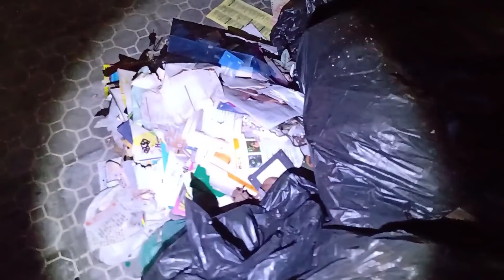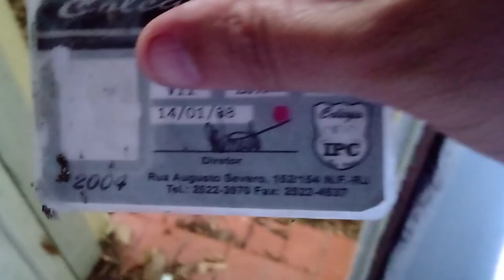Essa casa me deu arrepios /tinha uma pessoa lá dentro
Olá pessoal no vídeo de hoje eu vou mostrar mais uma bela casa abandonada, me deu arrepios, espero que gostem 😊 👍

Link do meu canal de suculentas

Link do canal Explorando o desconhecido

Alexandre FRIVASOS